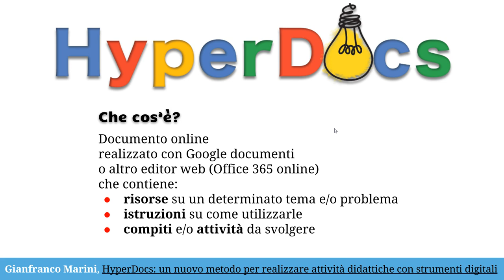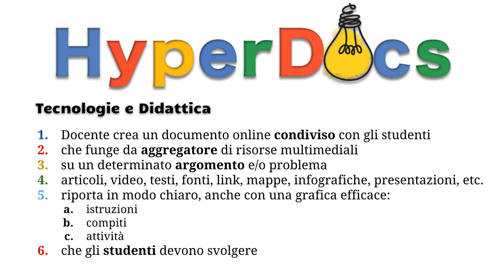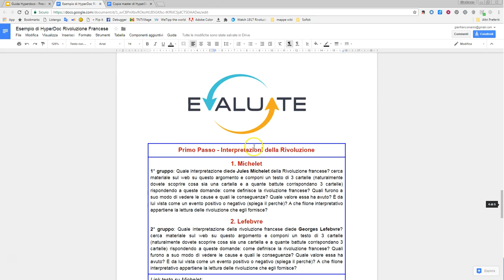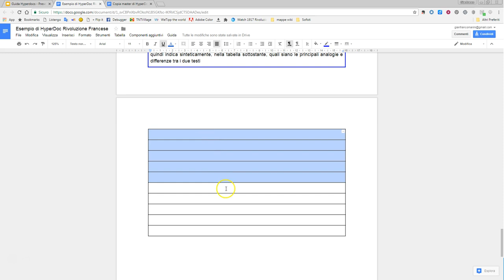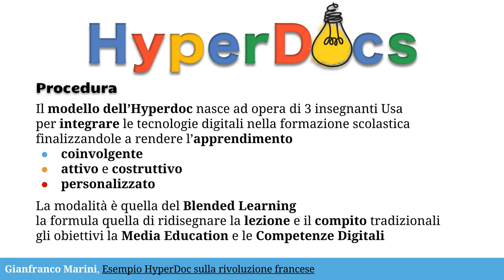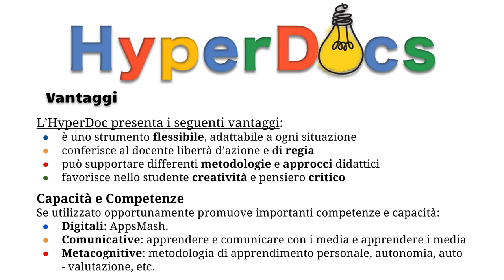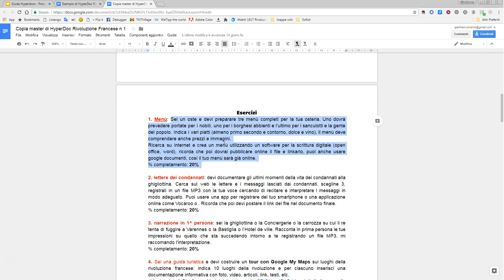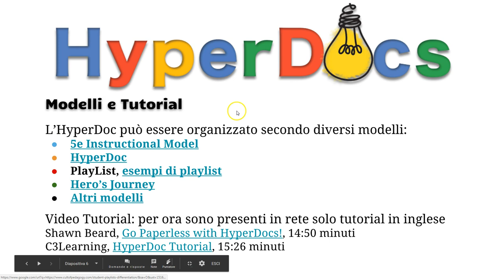Video guida agli HyperDocs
Gli HyperDocs sono uno strumento per ridisegnare la "lezione"  e il "compito" tradizionali. Si tratta di documenti condivisi online con gli studenti che contengono:
- risorse su tematiche disciplinari o interdisciplinari (link e elementi multimediali)
- istruzioni su come utilizzarle
- prove e attività da svolgere
Delineano un percorso guidato che cerca di essere coinvolgente e di mirare allo sviluppo delle conoscenze e competenze relative ai contenuti, ma anche procedurali, cognitive, metacognitive e digitali.

Nel video:
- Cosa sono gli HyperDoc
- Come si realizzano e usano
- Quali i vantaggi
- alcuni esempi